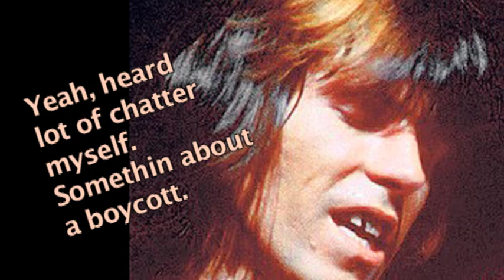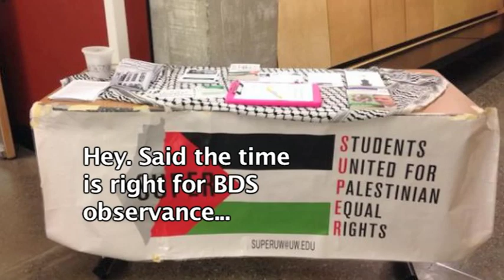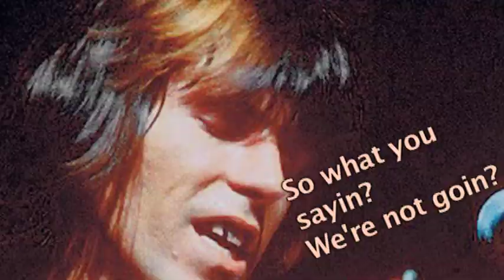Stones Out of Tel Aviv! Call for Boycott Now!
Song composed and sung by Dave Lippman.  STOP THE STONES FROM GOING TO TEL AVIV!  Plea from Pink Floyd: With the recent news that the Rolling Stones will be playing their first-ever concert in Israel, and at what is a critical time in the global struggle for Palestinian freedom and equal rights, we, the two surviving founders of Pink Floyd, have united in support of Boycott, Divestment, and Sanctions (BDS), a growing, nonviolent global human rights movement initiated by Palestinian civil society in 2005 to end Israel's occupation, racial discrimination and denial of basic Palestinian rights.

The BDS movement is modeled on the successful nonviolent movements that helped end Jim Crow in the American South and apartheid in South Africa.